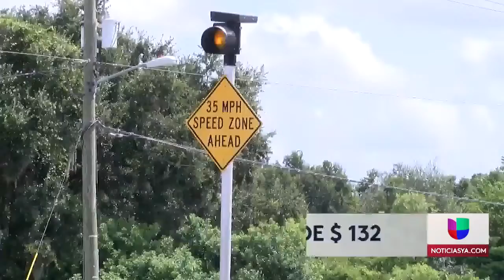Legisladores proponen instalar cámaras de seguridad en zonas escolares de Florida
Una propuesta de ley de legisladores estatales busca salvar la vida de niños, implantando cámaras de vigilancia que capturen a quienes manejen a exceso de velocidad para ser multados.

Además te invitamos a sintonizar a diario nuestras ediciones de las 6 p.m. y de las 11 p.m.